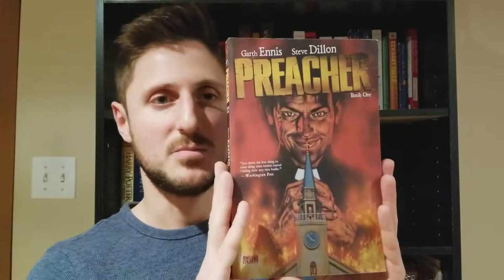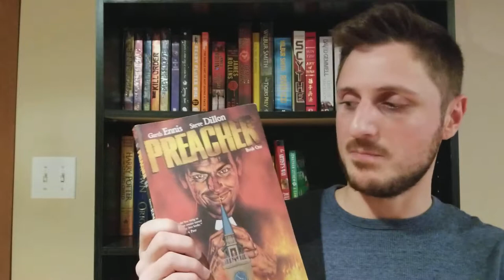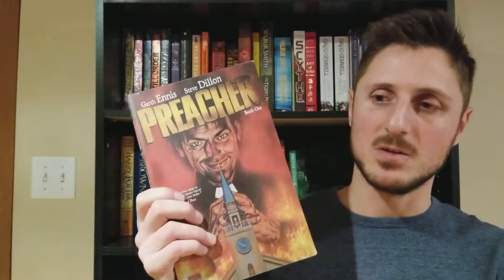"Preacher: Book 1" by Garth Ennis and Steve Dillon Graphic Novel Review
"Preacher" is a comic book series from the nineties featuring a preacher named Jesse who becomes possessed by a hybrid entity known as Genesis.

It's an interesting story featuring angels, demons, serial killers, vampires, and other quirky characters.

I hope you enjoy my review of "Preacher" by Garth Ennis and Steve Dillon.